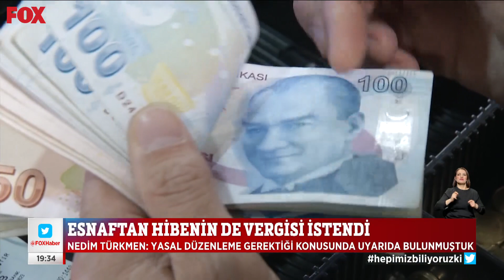Esnafa hibe vergisi şoku! 19 Mart 2022 Gülbin Tosun ile FOX Ana Haber Hafta Sonu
Esnaftan hibenin de vergisi istendi... 19 Mart 2022 Gülbin Tosun ile FOX Ana Haber Hafta Sonu bülteni yayında hemen izle!